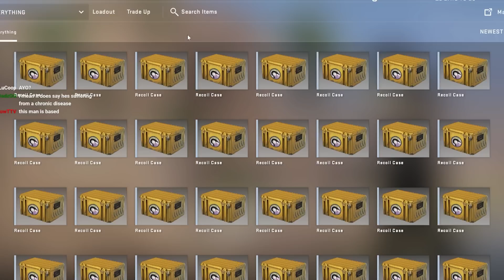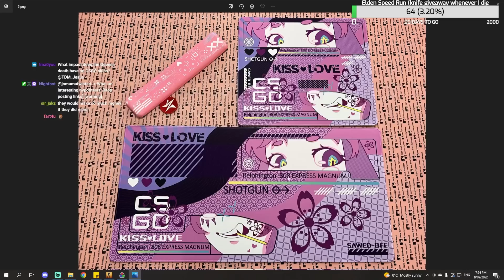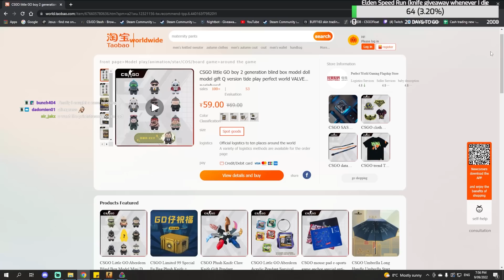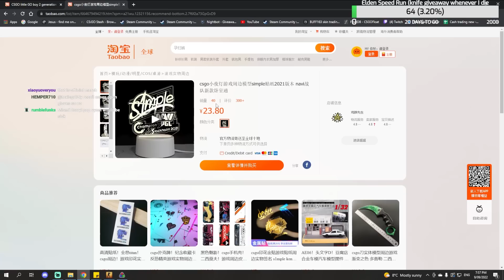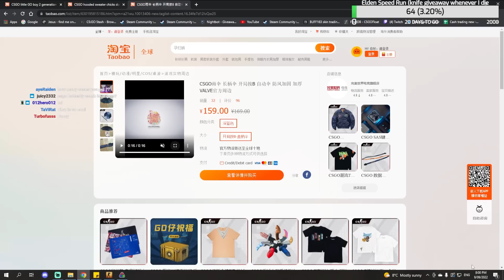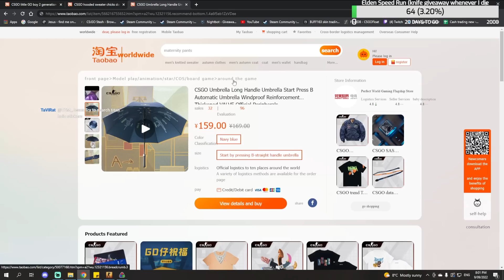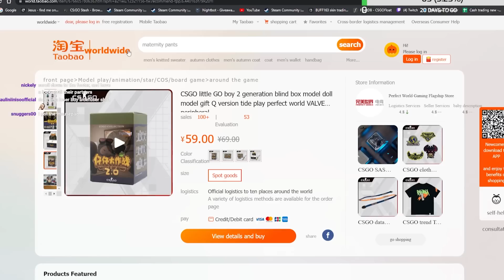Heyzeus Reacts to Chinese CS:GO Merch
Heyzeus reacts to INSANE Chinese CS:GO Merch